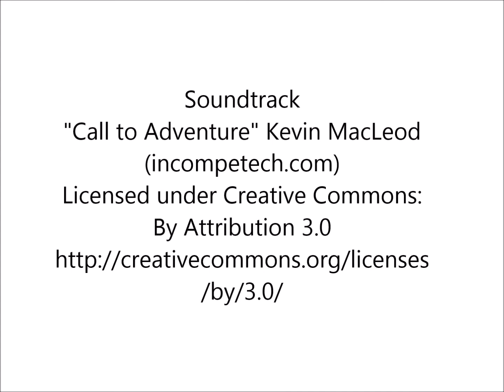Pro Or Con Miniatures Convention November 2014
A photo story from the November 2014 Pro Or Con Miniature Wargaming Convention, held in Westland, Michigan. Games included Colonials, Mars Attacks, All Quiet On The Martian Front, WWI, American Civil War, Hordes of the Things, Star Wars Miniatures, French and Indian War, DBA, and more!